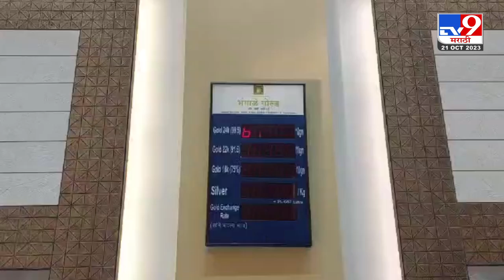Jalgaon Gold Rate | इस्रायल युद्धाचा जळगावातील सराफा मार्केटवर परिणाम, सोन्याचे भाव वाढले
CREDIT - Political| Pradnya /Producer|shruti/Editor